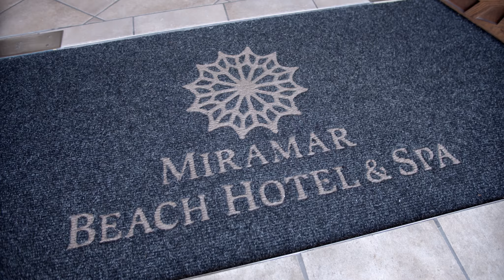Demande en Mariage sur la Côte d'Azur - Wedding Proposal in French Riviera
C'est au bord de la Mer Méditerranée, dans les roches rouges du massif de l'Estérel, que Nicolas a fait sa romantique demande. Nicolas voulait un cadre idyllique et enchanteur, face à la mer et en toute intimité pour ce moment si particulier. C'est donc à quelques kilomètres de Nice, à l’abri des regards, que nous avons organisé la Demande en Mariage de Nicolas pour sa belle Arzu.

Une nouvelle Mission pour l'Agence "HH Créations" ! Nicolas voulait profiter de ses vacances à Nice pour faire sa demande en mariage. Il fallait donc imaginer, planifier et orchestrer le scénario parfait pour cette inoubliable journée. Mon équipe et moi avons endossé nos costumes de super agents secrets dignes des plus grands films d'espionnage...

Les Prestataires
Organisation & Scénographie : HH Créations
Vidéaste : Quentin Krisa
Lieu : Hôtel Tiara Miramar Beach
Photographe : Jérémie HKB
Fleurs & Décoration : D & X Events
Taxi Bateau : Black Tenders
Atelier Création de parfum : Maison Molinard

J'aime les défis, vous avez un nouveau challenge pour moi et mon équipe ? Contactez-moi sans plus tarder.

Dans l’attente de vous lire.

Amicalement vôtre